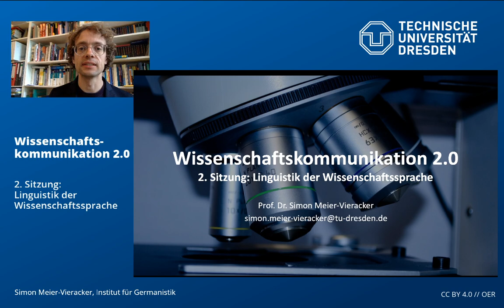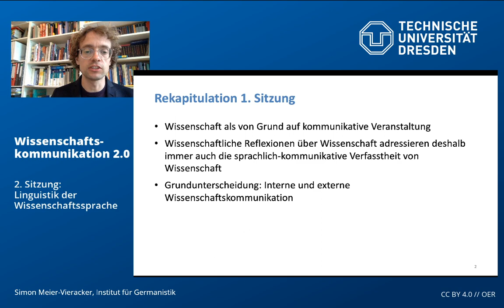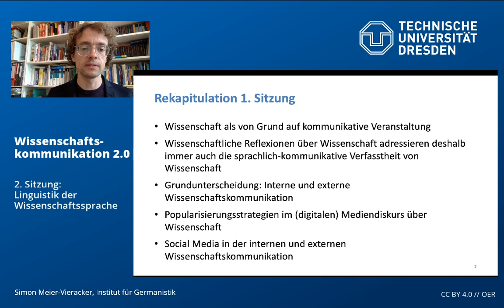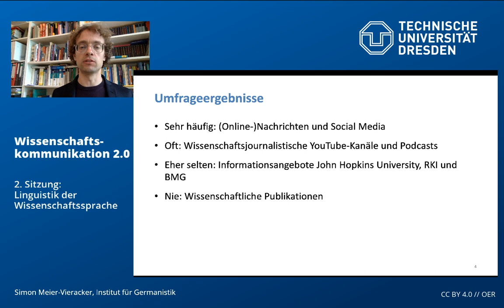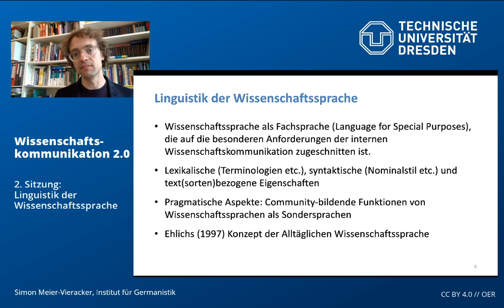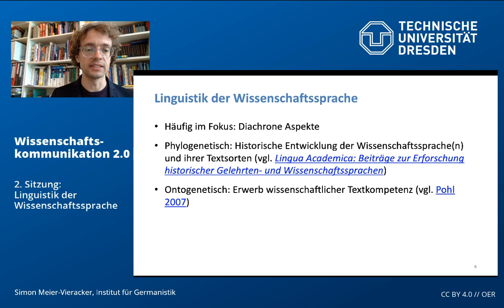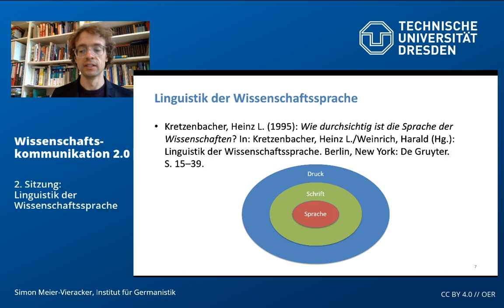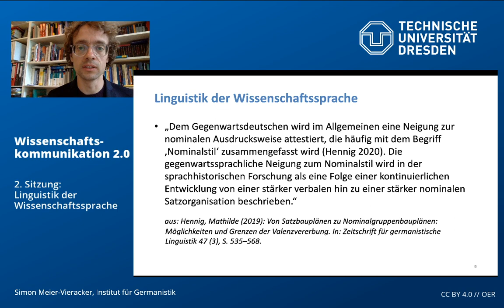Wissenschaftskommunikation 2.0 – 2. Sitzung: Linguistik der Wissenschaftssprache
Inputvideo zur 2. Sitzung des Seminars "Wissenschaftskommunikation 2.0"

Thema der Sitzung: Linguistik der Wissenschaftssprache

Textgrundlage: Kretzenbacher, Heinz L. (1995): Wie durchsichtig ist die Sprache der Wissenschaften? In: Kretzenbacher, Heinz L./Weinrich, Harald (Hg.): Linguistik der Wissenschaftssprache. Berlin, New York: De Gruyter. S. 15–39.